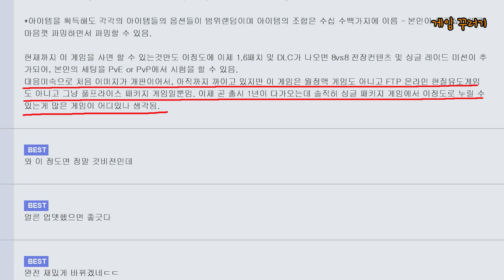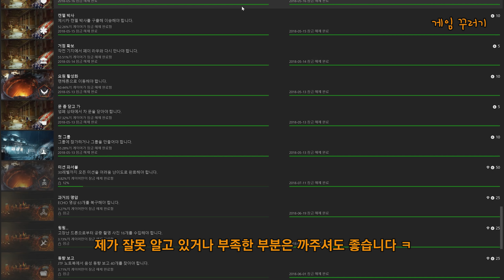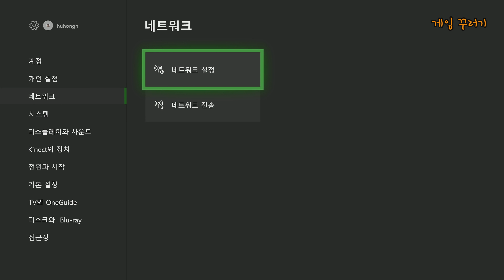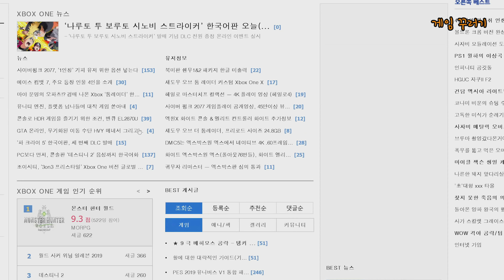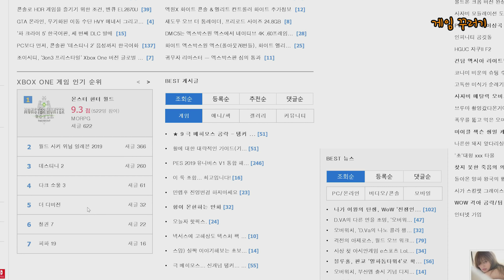2016 더 디비전 리뷰 XBOX ONE X The Division Korean Review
2016년 3월 8일
XBOX  일반판 (스티커 정발) 62,00O원
PS4 일반판 62,000원,
PS4 한정판 148,000원

2017년 7월 21일
PS4 Greatest Hit 29,800원

2019년 1월 PSN 무료게임!!